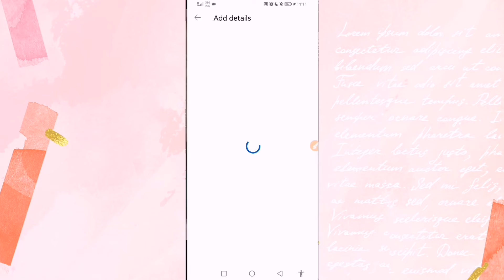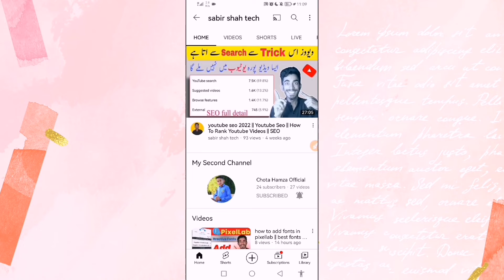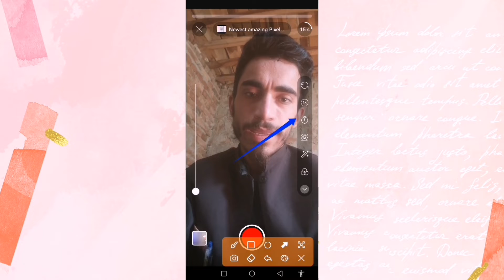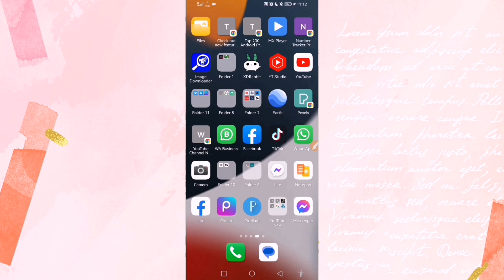Youtube monetization policy 2022 || how to make youtube shorts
Youtube monetization policy 2022 || youtube shorts monetization || make money with youtube shorts

  es video m hum ne apko btaya hai.
Youtube monetization policy 2022. youtube shorts monetization. make money with youtube shorts video bohot mazy k hai please support me .

Other my channel Video Link :-

Other Keywords :-

copy paste work free on YouTube 2
channel Monetize just 1 video short
new update YouTube short
sabir shah tech
make money on youtube shorts
how to make money from youtube sshorts
how to make money from youtube shorts